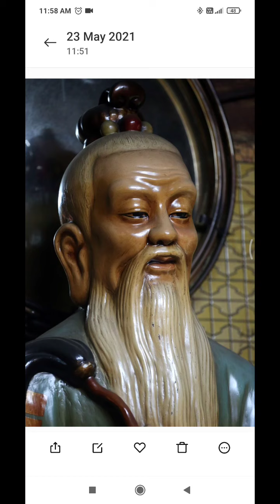The Tao of Bipolar: secret Meditation#tao te ching